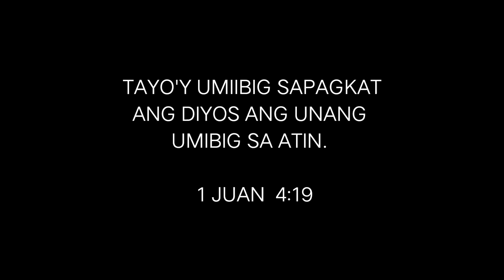RED HORSE ICE CREAM| LAKAS NG TAMA | PANG NEGOSYO IDEA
Hello Mga Amigos,  Amigas!
Maraming salamat po sa panonood sana po ay nakapag bigay po ako sainyo ng idea para sa inyonh negosyo. 💟

Xoxo💕

Title: Last Summer
Artist: Ikson
Genre: Dance & Electronic
Mood: Bright